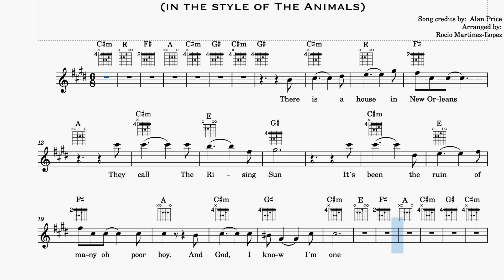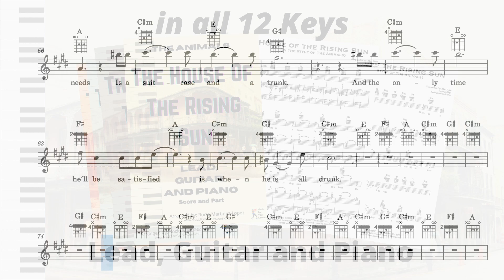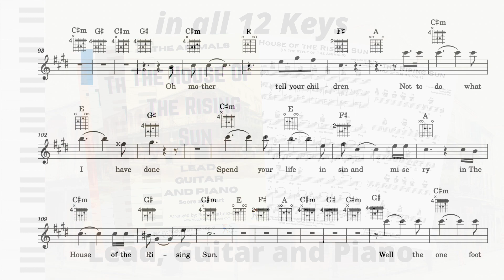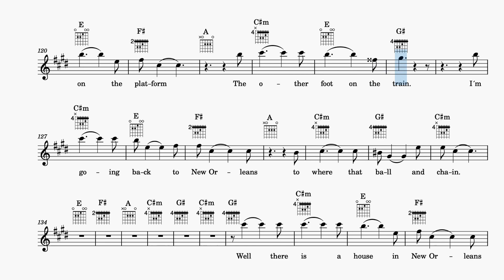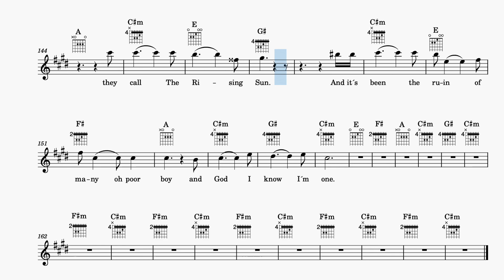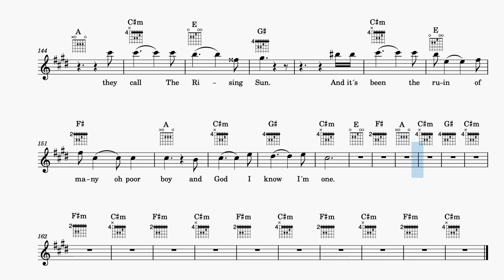"The House Of The Rising Sun" - (C# MINOR) Soft Piano BACKING TRACK, SHEET MUSIC, LYRICS & CHORDS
ONLINE LESSONS now AVAILABLE! Multilingual (EN,SP, NO, CAT) Violin+Piano+Theory+Composition+Music Tech lessons.
Get the FULL SCORE (Lead + Piano + Guitar TAB)